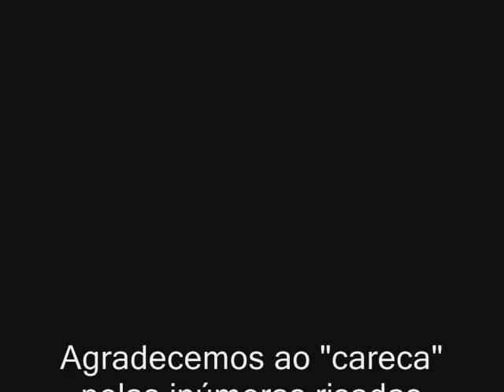O BarBaro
Figuraaaaaaaaaaça!!